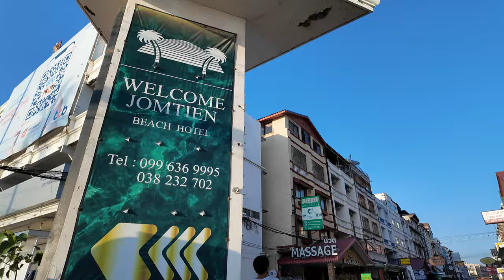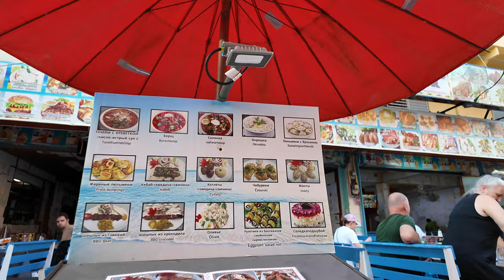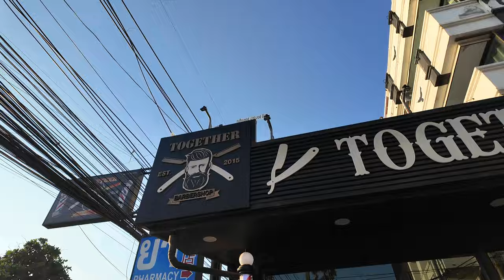Soi Welcome - First Impressions of Thailand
Hello everyone , thank you so much watching this video.in this video "Soi Welcome - First Impressions of Thailand"

In today’s video, I’m taking you on a journey through the vibrant streets of Thailand, where I’ll be sharing my first impressions of this incredible country. From the bustling markets to the delicious street food, Thailand has a unique charm that is hard to describe. Join me as I explore some of the most exciting places and experience the culture, beauty, and warmth of the Thai people.

🌍 What to expect in this video:

My initial thoughts and experiences upon arriving in Thailand
Exploring the famous Soi areas and local hotspots
Sampling traditional Thai street food
The sights, sounds, and flavors of Thailand that make it one-of-a-kind
If you’re thinking of visiting Thailand, or just curious about the Thai lifestyle, this video will give you a great taste of what to expect!

What was your first impression of this beautiful country? I’d love to hear your thoughts!